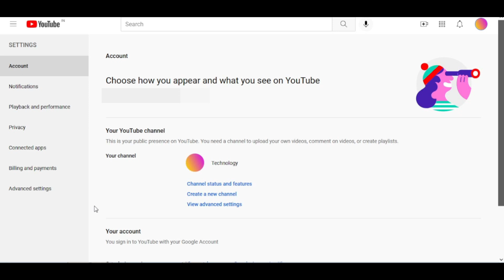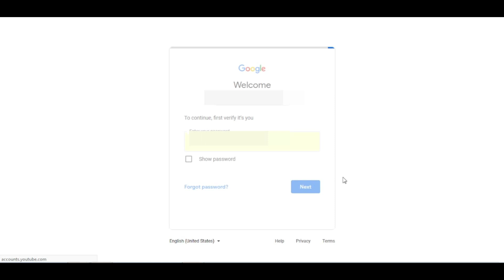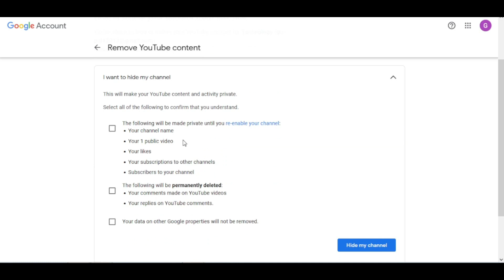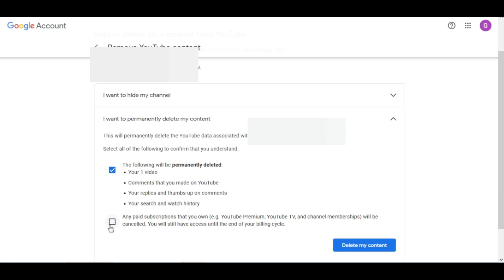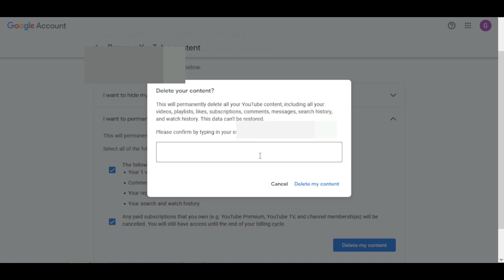how to delete google account in laptop | how to delete a youtube channel | delete gmail account 2022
Hello Guys Me Hoon Suman Swagat Hai Aapsobko Suman Technology Ki Youtube Channel Me

Guys Aaj Ki Is Video Me Aapko Bataya Hai Youtube Channel Delete Kaise Kare